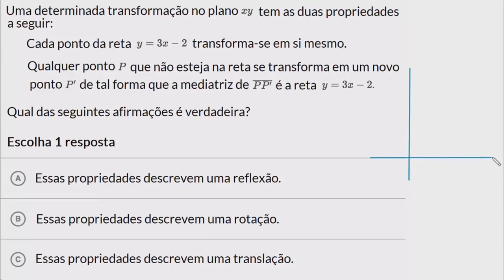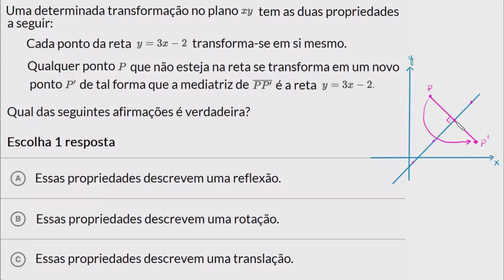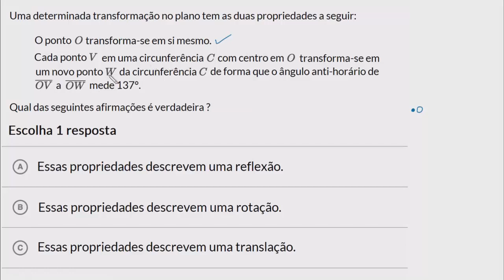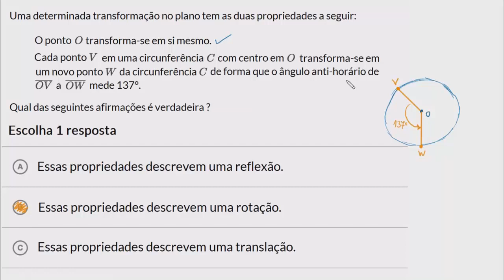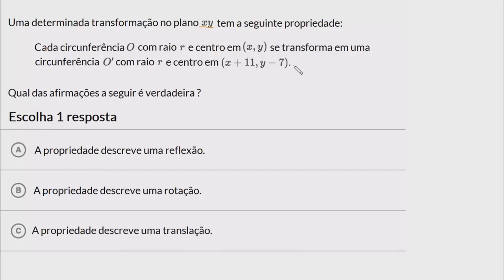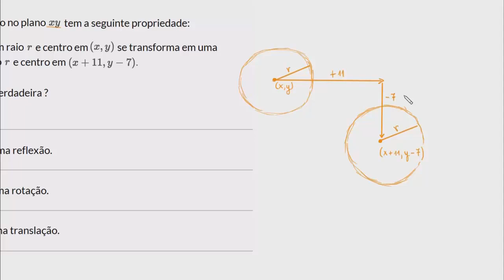Definição de transformações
Este vídeo ensina: Dada a descrição do efeito de uma determinada transformação, determinamos se tal transformação é uma translação, rotação ou reflexão.